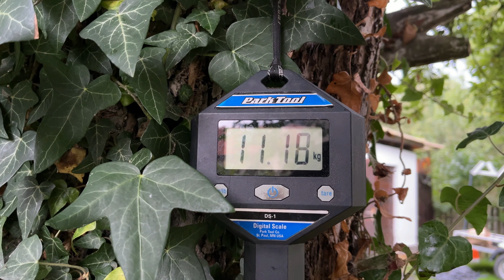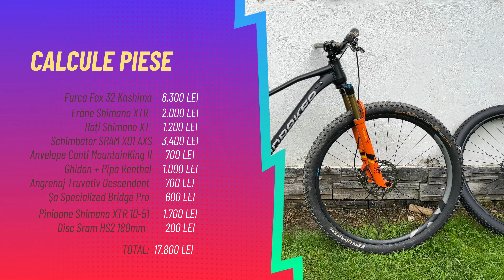Cât costă să scazi din greutatea bicicletei tale?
Experiment: am cumpărat o bicicletă cu echipare entry-level, i-am montat piese de top ca la final să vedem cât costă distracția și câte kilograme am scăzut din ea. Mă poți urmări și pe instagram: @dragos_mi3